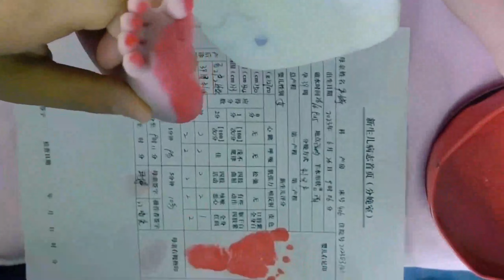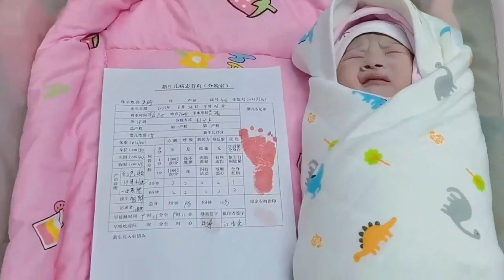Mom's first encounter with a newborn | Real record of a cesarean section